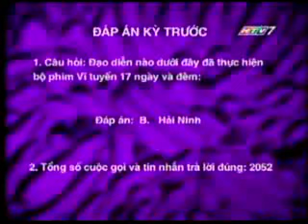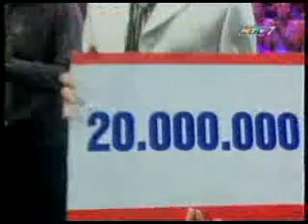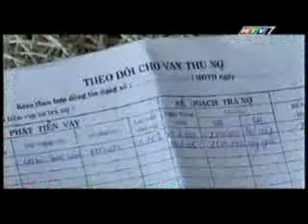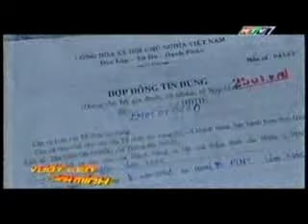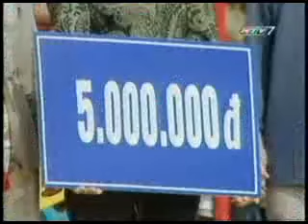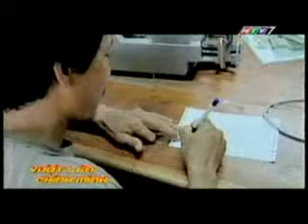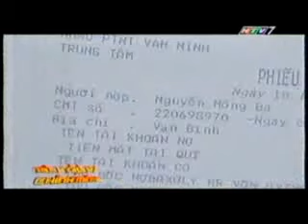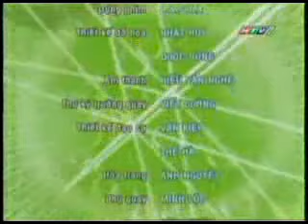(HTV7) Trích đoạn Chúc mừng sinh nhật + Trích đoạn Vượt lên chính mình (3/8/2007)